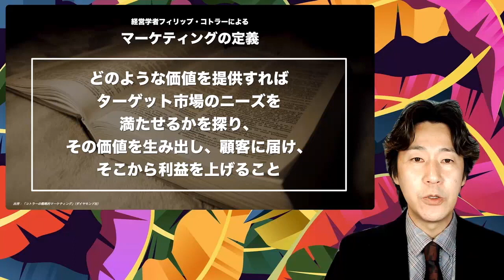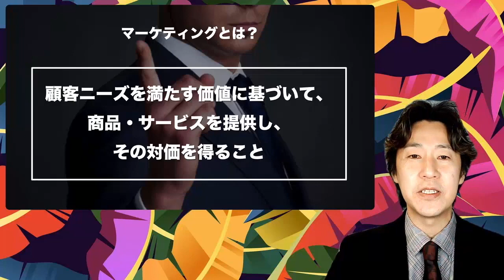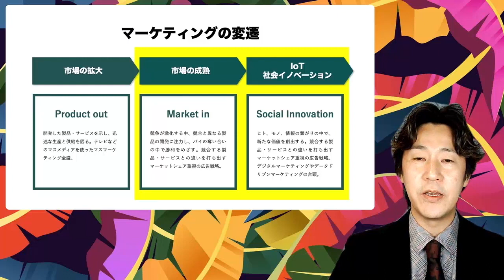BBT大学科目『マーケティング基礎』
■本動画
「マーケティング基礎」抜粋動画
講師：谷中 修吾

‹科目概要›
マーケティングの最重要項目のみを凝縮して学び、すぐにマーケティングのプランとコンテンツを作れる状態にする。

マーケティングの全体像とその要点を実践的・体感的に学びたい人。初学者・既修者は問わない。

‹ビジネス・ブレークスルー大学(BBT大学)について›
日本初の100％オンラインで経営学の学士号を取得できる正規の大学として2010年に経営学部を新設。教授陣の6割が現役経営者、学生の約7割が社会人。大前研一が学長を務める本学では、“teach（教える）”ではなく学生が主体的に“learn（学ぶ）”するのを手助けすることに大学の役割があるという考えに基づき設計されたカリキュラムで、グローバル時代を生き抜く力の育成を目指している。